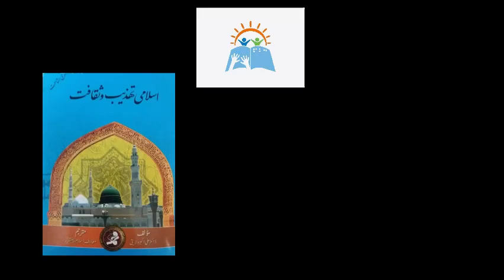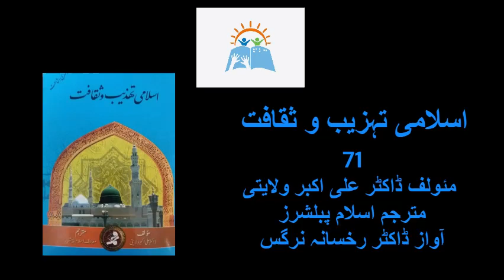Islami Tehzeeb o Saqafat | Dr.Ali Akbar Wilayati (part 71)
Book on the Islamic culture and traditions
Islami Tehzeeb o Saqafat
Dr.Ali Akbar Wilayati
Part 71
Translator Islam Publishers
Narrator Dr.Rukhsana Nargis